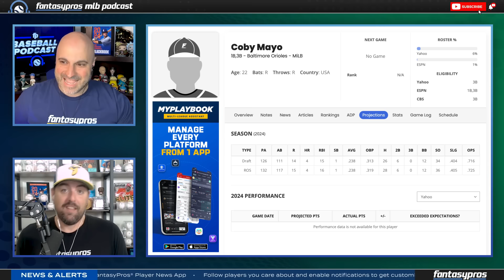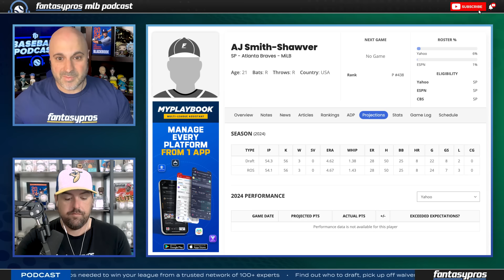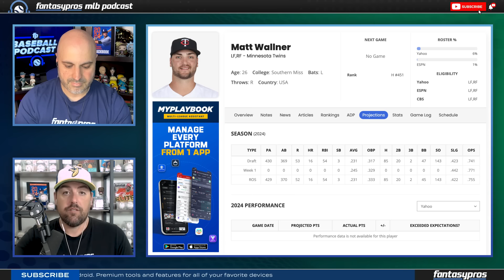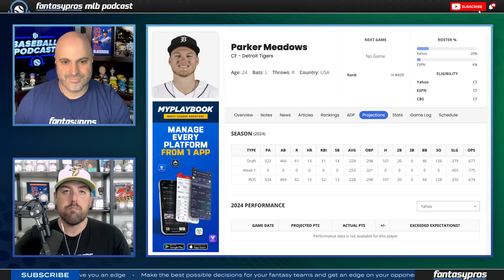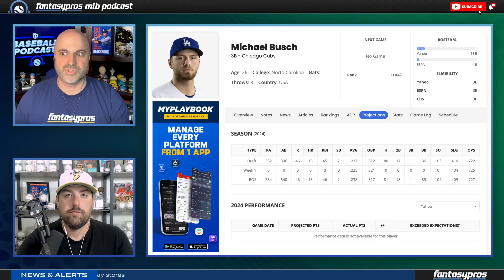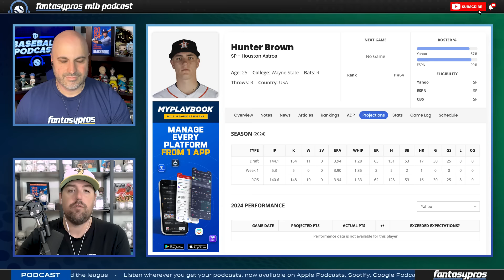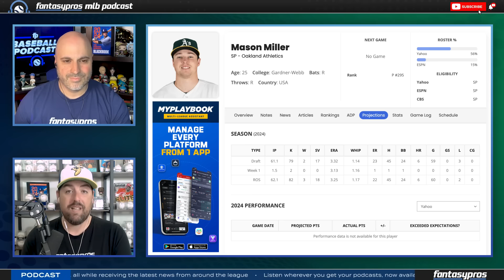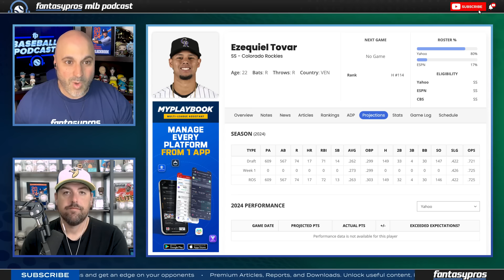One BREAKOUT Player For Every MLB Team in 2024 (Fantasy Baseball)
Unleash the Breakout Stars: Host Joe Pisapia and analyst Chris Welsh bring the heat with their fantasy baseball predictions for the upcoming season. From rookies to seasoned veterans, we're highlighting the players poised to break out and make a splash for their teams. But how will these breakout candidates fare over the entire season? Tune in for the excitement, expert analysis, and bold predictions as we dive deep into the fantasy baseball landscape. Are you ready to uncover the next big thing in MLB? Let's play ball!

Timestamps:
Introduction - 0:00:00
Trophy Smack Winner - 0:02:55
AL EAST - 0:04:17
NL EAST - 0:10:35
AL CENTRAL - 0:16:42
NL CENTRAL - 0:27:56
AL WEST - 0:32:57
NL WEST - 0:40:02
Bottom of the 9th - 0:45:25

⚾ Mock Draft Season is Officially Here! So, check out the FantasyPros Draft Simulator

📱 Be sure to check out our award-winning slate of Fantasy Baseball Tools as you prepare for your draft this season. From our free mock Draft Simulator – which allows you to mock draft against realistic opponents – to our Draft Assistant – that optimizes your picks with expert advice – we’ve got you covered this fantasy baseball draft season.

🏆 Trophy Smack - In honor of Opening Day, we want to give you the chance to elevate your victory to legendary status with the Trophy Smack 36" Fantasy Baseball Championship Trophy! This isn't just any trophy; it's a towering symbol of your fantasy baseball dominance. That's your ticket to possibly claiming this extraordinary symbol of fantasy baseball supremacy. Stay in the loop and turn on notifications for our latest updates – don't miss out on this exclusive chance to elevate your victory!